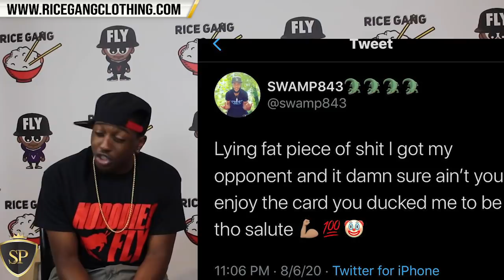RYDA VS LOSO‼️‼️‼️😳 WHO NEEDS TO WIN MORE ‼️